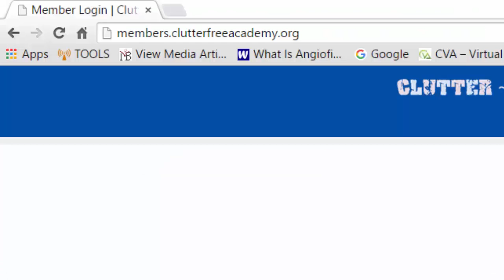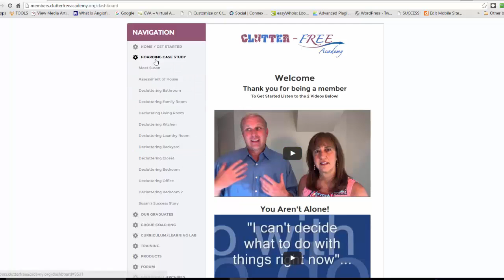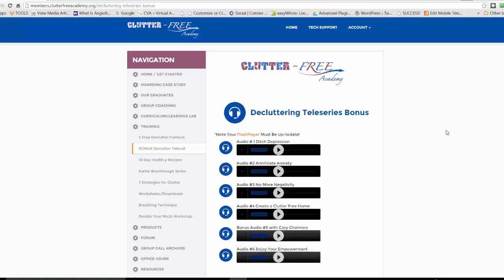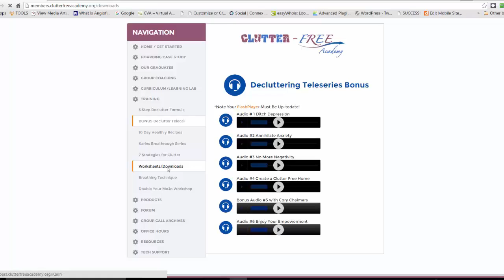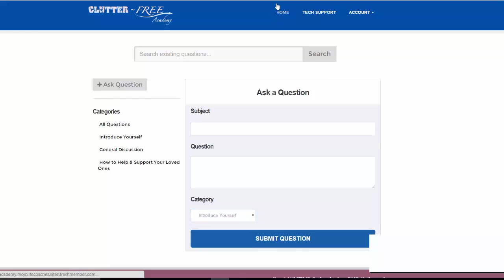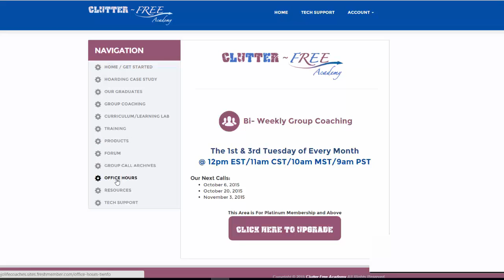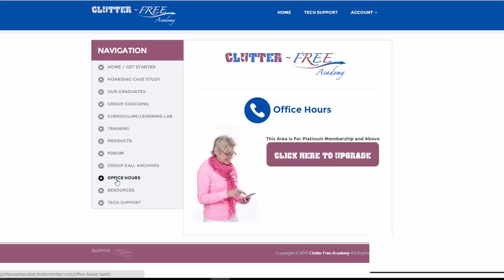Welcome to the Clutter Free Academy